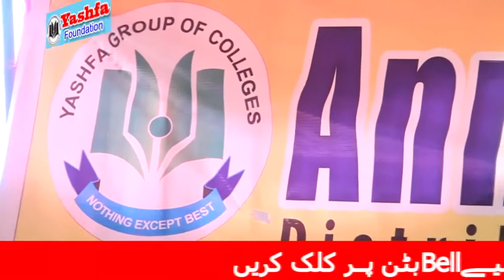Recpect of Teacher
NOthing except best is our motto